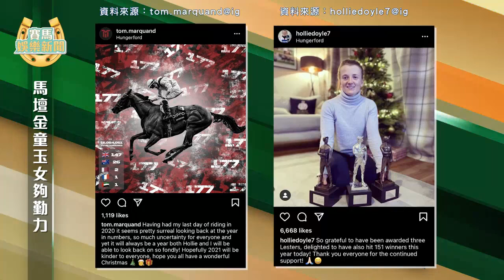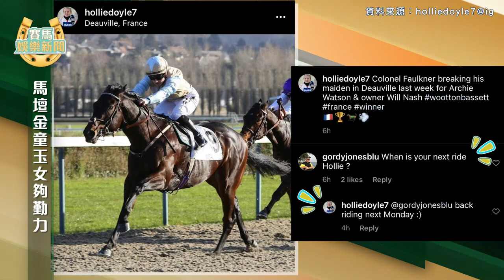【賽馬娛樂新聞】20/21 #38 半季小總結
今年眨下眼就過去
今季多位騎練都破晒紀錄
你又數唔數得出係邊幾位?

逢星期二、五同你搜羅馬圈大小趣事